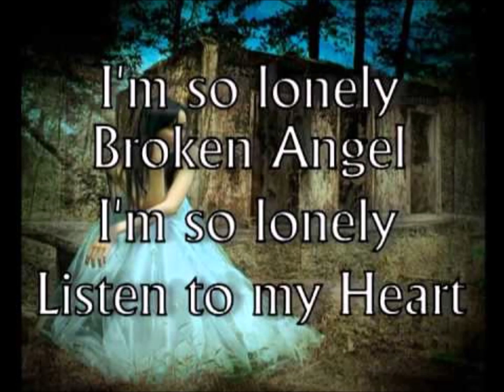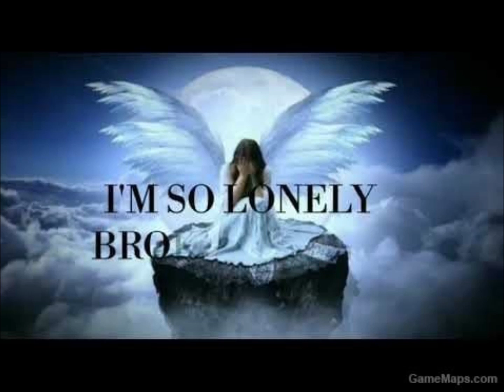BROKEN ANGEL😇💔/ARASH✨FEAT. HELENA✨/🎷🎹NEW2022!COVER BY OTA ON KORG PA700